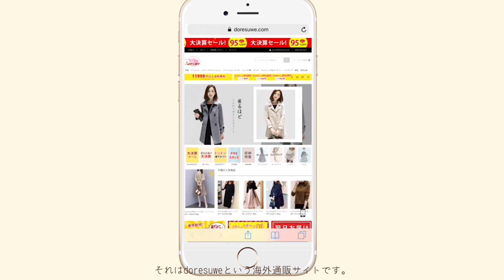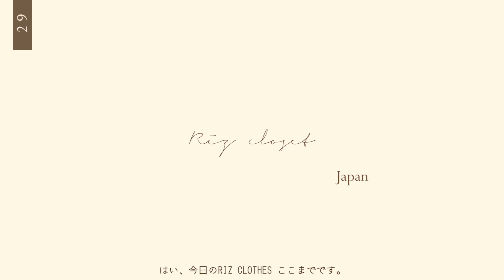[日字幕]일본 사이트에서 쇼핑을🍰 日本サイトショッピング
안녕하세요 ٩(＊˙ω˙＊)۶
오늘은 일본 사이트의 옷을 입어봤어요.
모든 옷은 도레스웨측의 선물입니다.
평소 일본의 구독자 분들께서 응원의 메세지 보내주시는 것
잘 읽고 있어요.
어떻게 해야 저도 그 마음에 대답할수 있을까.. 하다
일본어 자막을 넣어봤습니다 ♥(っ´ω`c)♥
종종 이렇게 일본어 자막을 넣어서 올게요.
그럼 오늘도 만나서 반가워요!